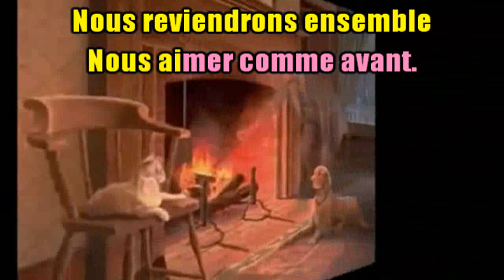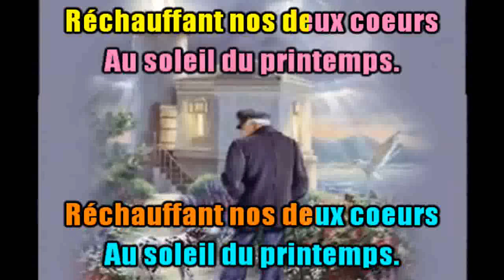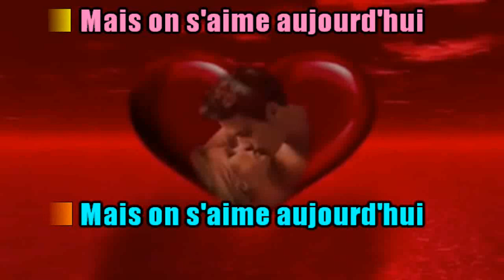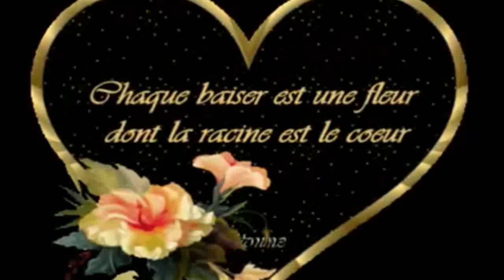youtube video #-5YJgU3oPRg